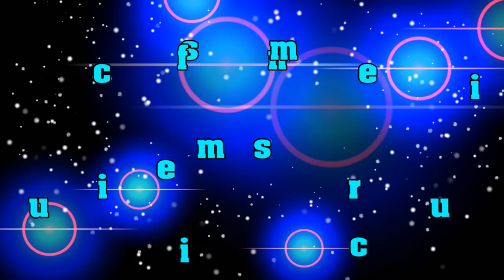music in free music_Lazy_River_Rag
Upbeat ? Positive ? Motivational ? Background ? Ambient ? Business ? Uplifting ? Corporate ? Inspiring ? Happy ? Cinematic ? Epic ? Trailer ? Production Music ? Instrumental ? Music for Youtube ? Music for Vlog ? Soundtrack ? Audiojungle ? Advertising ? Dramatic ? Piano ? Sad ? Emotional ? Extreme Sports ? For Film & Documentary ? Energetic ? Exciting ? For Commercials ? For Showreel ? Romantic ? Technology ? Meditation ? Zen | Memorable inspirational background music for media. We deliver trending tunes.

Exclusive and limited deal:  “Purchase one item and get a complete portfolio (more than 55 tracks) + all future uploads at no cost + your personal license for legal and commercial use“.